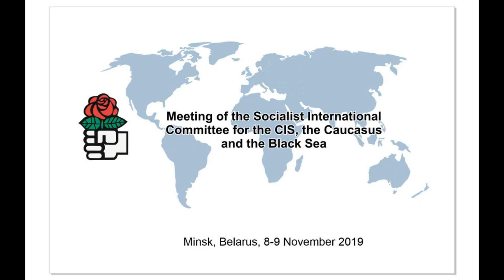О ситуации в оппозиции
Оппозиции не оставили других действенных рычагов влияния на ситуацию, кроме массовых протестных акций. Но использование этого рычага опасно. Тысячи активистов прошли через преследования, штрафы, аресты.

Наиболее активные партии, в том числе, Народная Грамада, лишились регистрации. Новые партии не регистрировались уже 20 лет. Попытки зарегистрироваться заканчиваются лишь массовым давлением на членов партии, указанным в списке для ее регистрации.

Народная Грамада находится на самом острие борьбы за свободу и права людей. Несколько лет назад мы инициировали создание Беларуского Национального Конгресса, куда вошли 7 общенациональных организаций и 18 региональных коалиций. Мы стремимся вернуть людям смелость и надежду, разбудить общество. БНК выдвинул меня кандидатом в президенты на выборах 2020 года.

Страх и апатия не только доминируют в обществе. Они проникли и в демократические организации. Большинство оппозиционных партий ушло от борьбы с режимом в социальную и культурную деятельность. Приведу лишь один пример. За 5 лет моего последнего тюремного заключения в центре Минска не было ни одного митинга оппозиции.

Нам известен лишь один рецепт борьбы со страхом. Это личный пример и тренировка.

В 2017 году мы собрали в центре Минска 5 тысяч человек, чтобы протестовать против абсурдного налога на безработных. Протесты распространились по всей стране. Хотя власть применила силу и репрессии, этот налог был отменен.